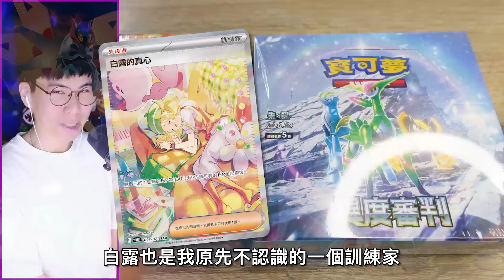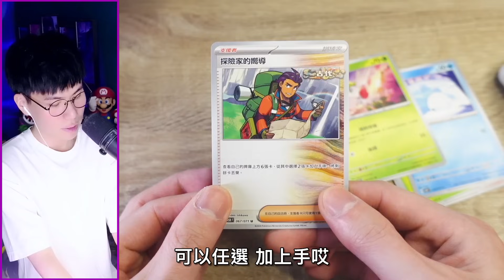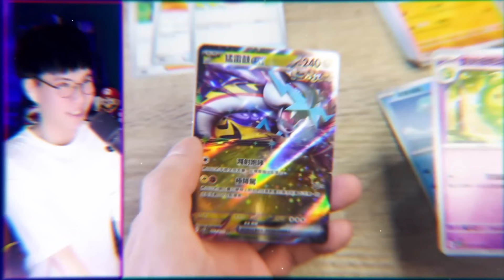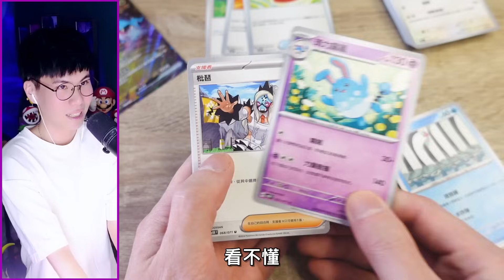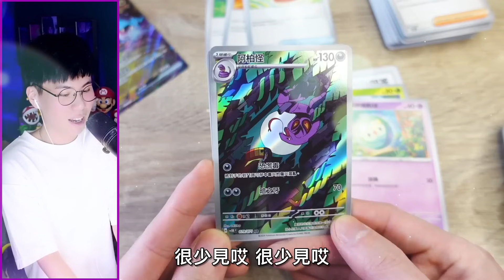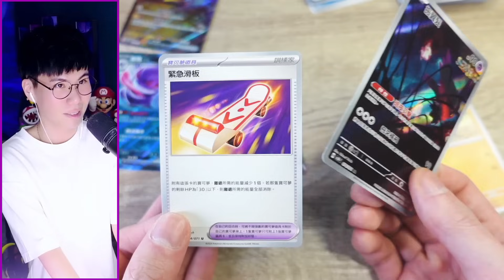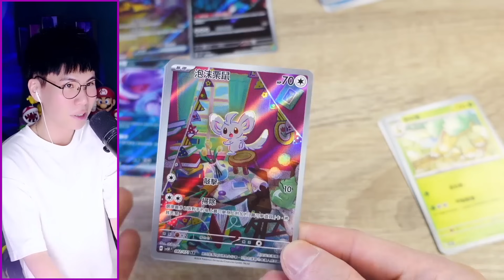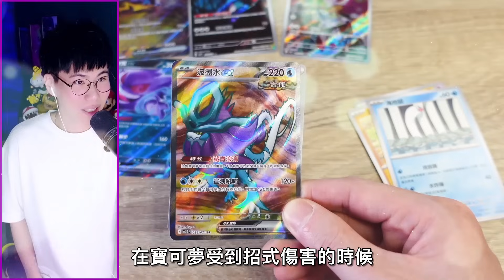SR「古代波盪水ex」！全新一彈《狂野之力》大開箱✨！最強「ACE SPEC」來了！《寶可夢卡牌 PTCG》【認真的阿芬】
最強「ACE SPEC」來了！《寶可夢卡牌 PTCG》
全新一彈《狂野之力》大開箱✨！

我們正在遊玩《寶可夢卡牌 PTCG》

*BGM by Ikson, Nicolai Heidlas Music, KODOMOi, Couple N, Sharou, FUJINEQo, Safu, necobeam, yuhei LuKremBo, K!o, PIKASONIC